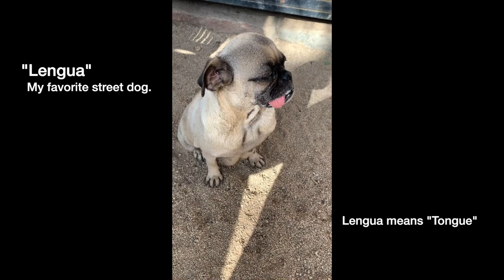Seeing what the Hype is all About (Ep.36)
Welcome to El Pescadero and Cerritos surf towns.

We stay at a very cool Camp spot (Pescadero Surf Camp) where we feel a little spoiled as far as van camping goes. Cerritos didn't have the surf we were hoping to get due to some weird surf conditions. According to locals, it was an unusual washing machine of swells.  We did get to eat our first burrito in Baja and it was Glorious!

We made a friend named Lengua who had a major crush on Brian. She is a pug with no teeth and lots of puppies. It took Brian a bit to warm up to her - as he is a germaphobe and refuses to touch street dogs haha. She is owned by the guy at the water purificada across the street so we knew she was taken care of.

It was a quick trip here - but a nice stop to refresh.